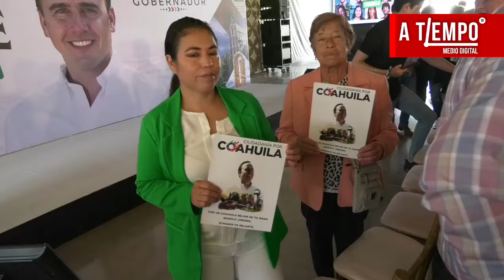Día 24 de campaña Manolo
En el día 24 de campañas Manolo Jiménez Salinas candidato a la gubernatura por la alianza PRI Coahuila- PAN COAHUILA - PRD-Coahuila habló sobre su propuesta de la instalación de centros de salud en las colonias y todo lo que incluirá.